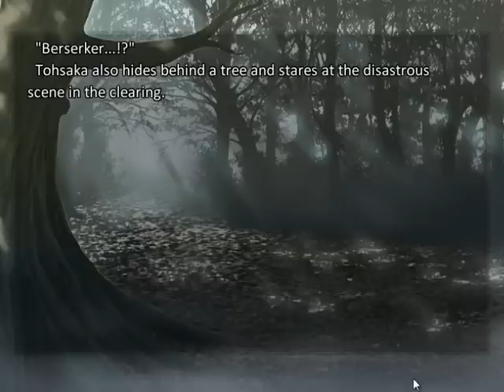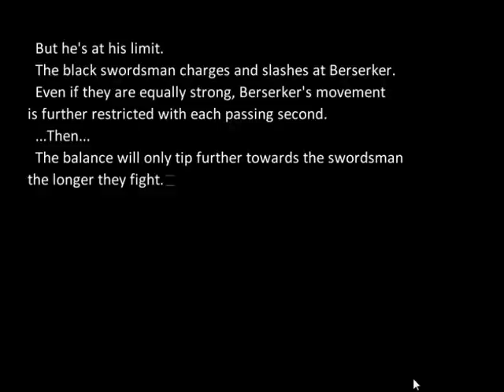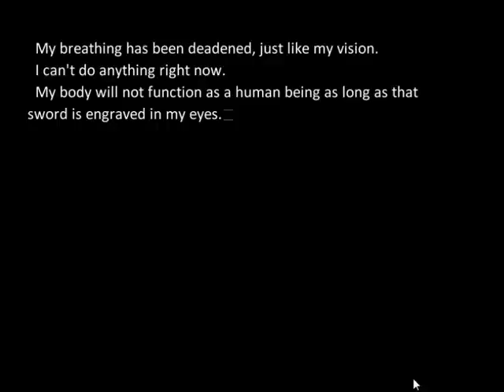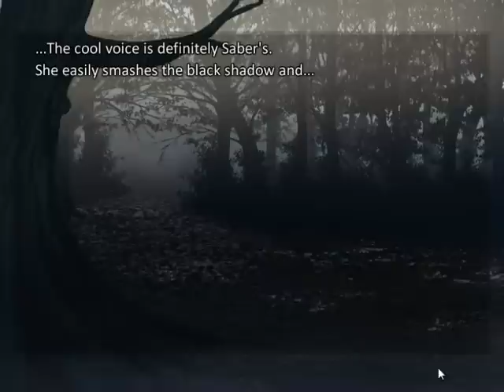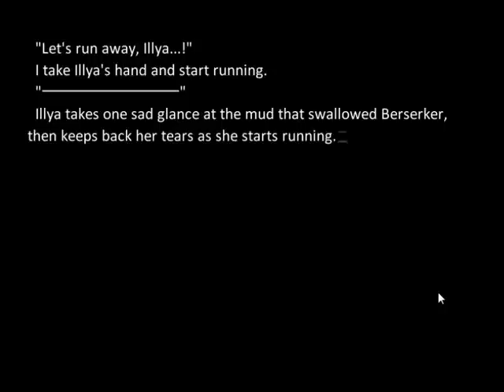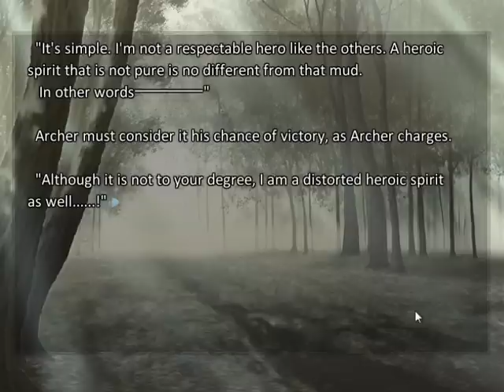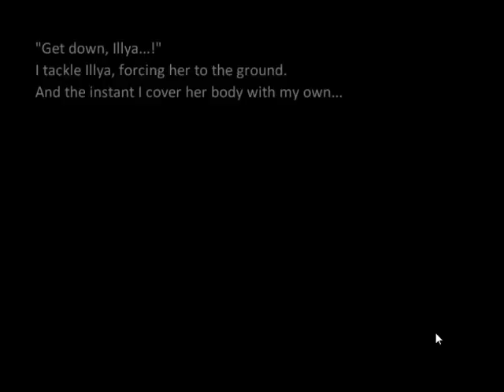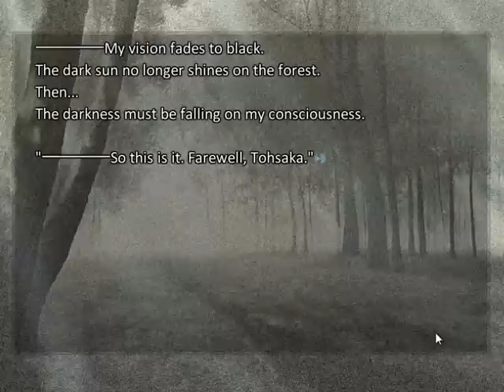Fate/Stay Night (Heaven's Feel) #36 - Visual Novel Corner☆